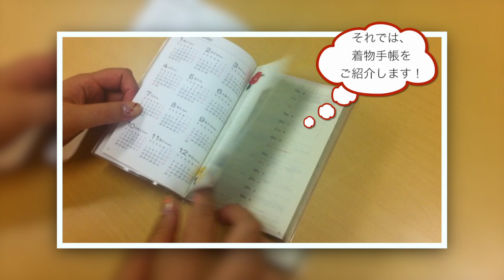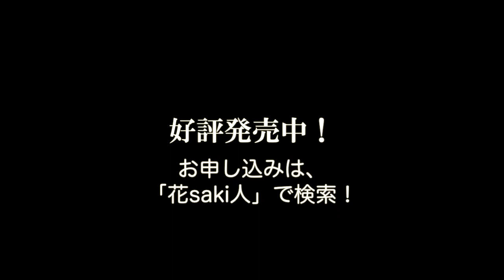着物手帳2013年版 プレビュー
着物好きの方、和の好きな方向けの手帳「着物手帳2013年版」は、
手帳としてご活用いただける他、
季節に合わせた着こなしのポイントや
お手入れのコツ、季節のちょっとした蘊蓄など
知っていると便利な情報が満載です。